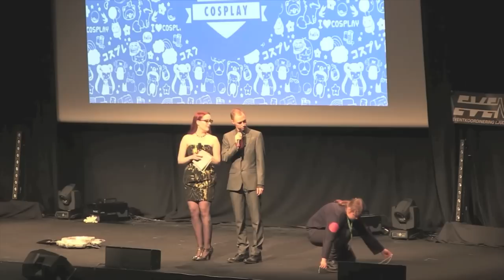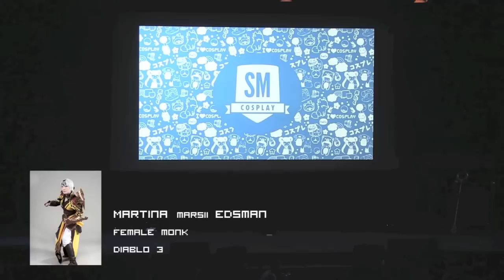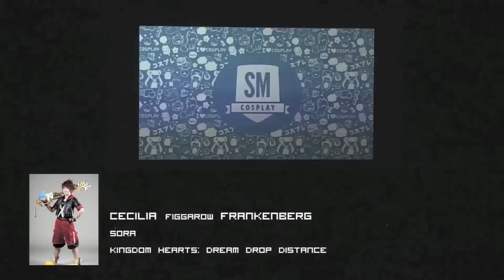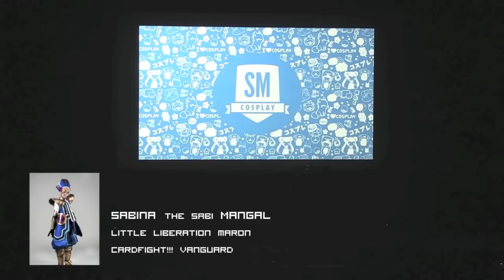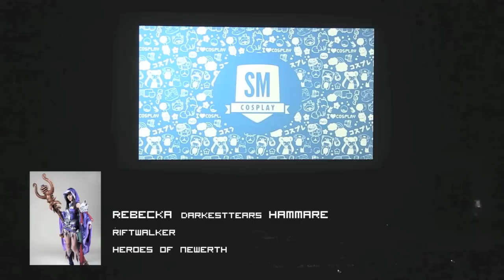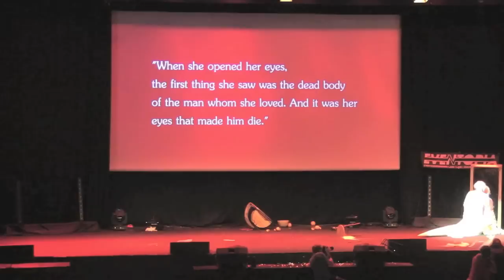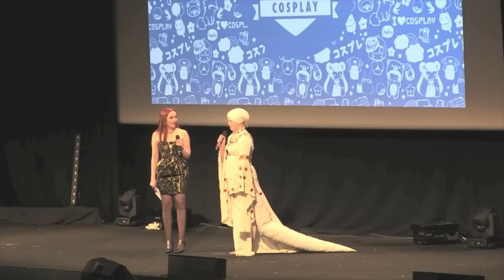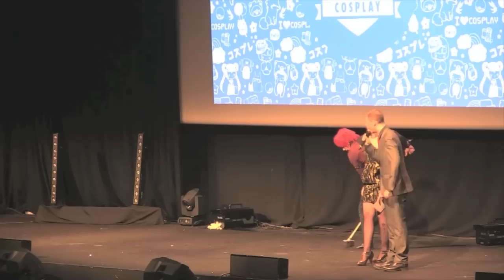Cosplay SM Närcon Stockholm 2014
Cosplay SM från Närcon Stockholm

Domare: Linnea "Mitternacht" Karlsson, Cherry Koivula, Emelie "Sedra" Bäcklin, Anders Pantzar, Violet Cosplay.

Vi gratulerar Martina Edsman "Marsii" för vinsten!
Andra plats: Linn Eriksson "Mayo-chan"
Tredje plats: Josefin Slorafoss "Tennyo"